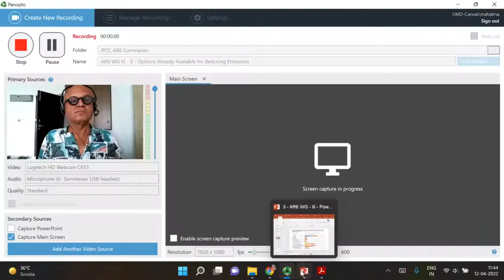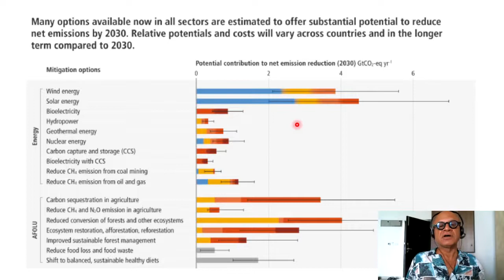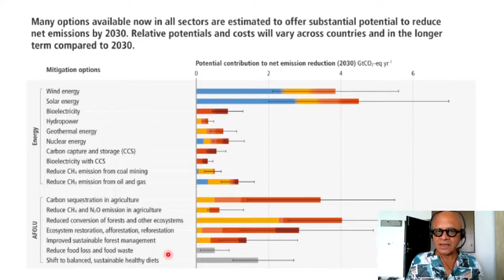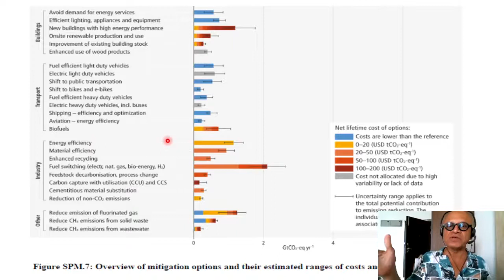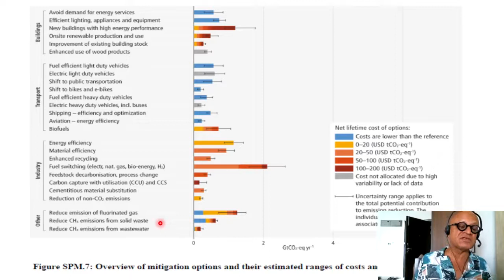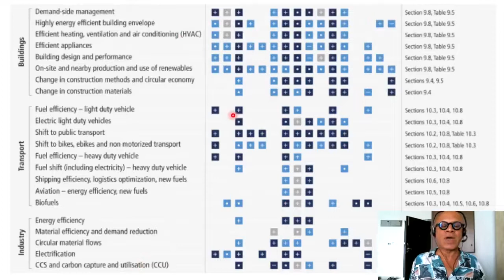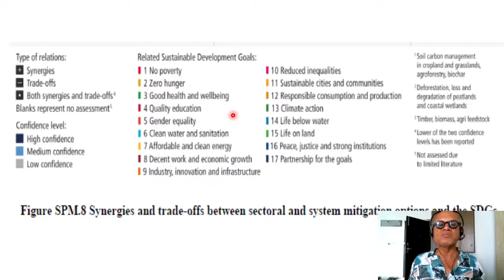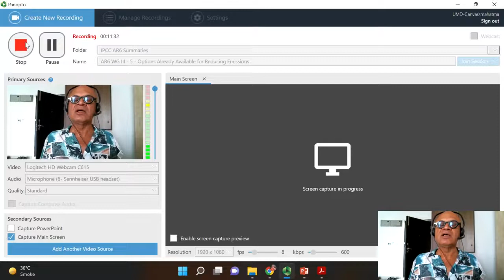AR6 WG III 5 Options for Reducing Emissions